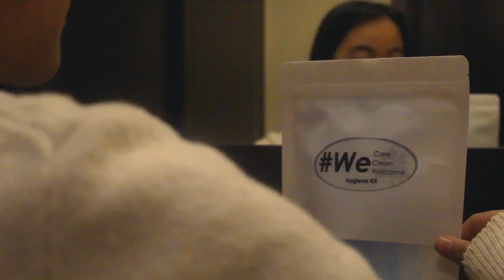Top Places to Visit in Baguio During The Pandemic Baguio Cinematic Drone Shots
Baguio, on the Philippines’ Luzon island, is a mountain town of universities and resorts. Called the “City of Pines,” it’s particularly popular in summer due to unusually cooler weather. At its center is Burnham Park, with gardens and a lake. Nearby, Baguio Cathedral, completed in 1936, has a rose-hued exterior. The main thoroughfare is Session Road, lined with shops, restaurants and entertainment options.